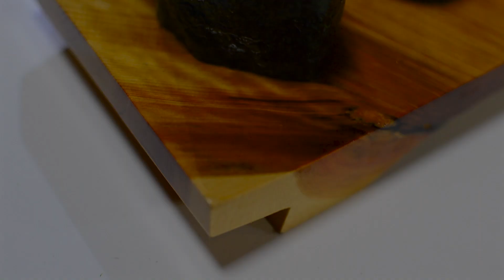⭐️海鮮丼(일본 회 덮밥)🔹한글자막🔹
⭐️残った出汁がらで「日韓おかず５品」& 基本出汁（一番出汁、二番出汁、３番出汁）
육수를 빼고 남은 다시마로 한일 밑반찬 5종 & 일본 다시마육수(1번 육수,2번육수,3번육수)